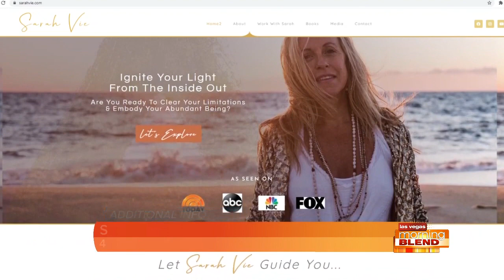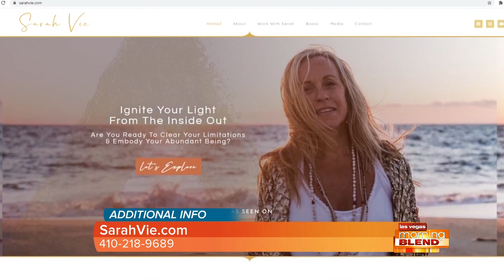The Steps To Take To Make A Change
Author &amp; Energy Healer Sarah Vie discusses how to start the journey to change!